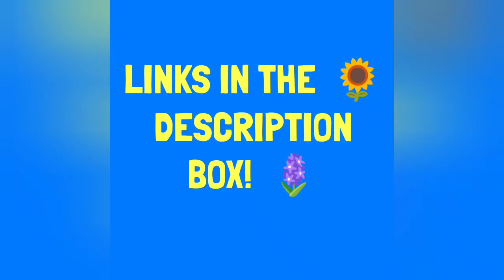Donation Received 💔 November 2023 - Thanks Kathy & Doris 💔💔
Thank you for the donations Kathy and Doris from Bethany Baptist Church.

Breckenridge Texas 76424